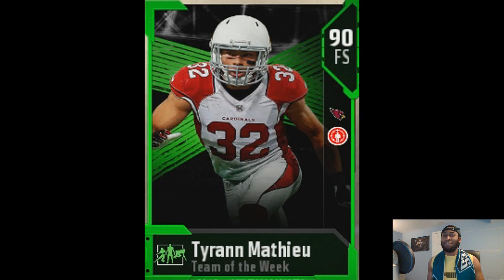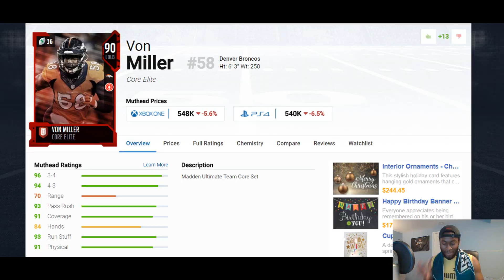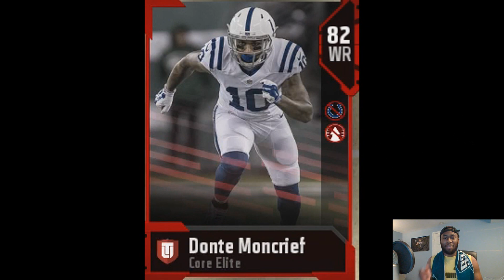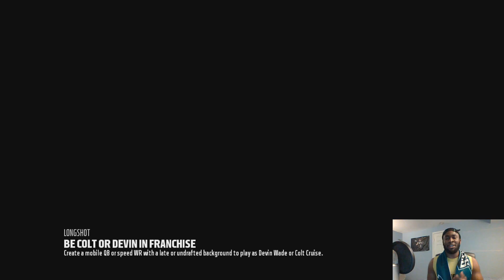ONE SEC PLAYER FROM EVERY NFL TEAM! MADDEN 18 ULTIMATE TEAM SQUAD BUILDER